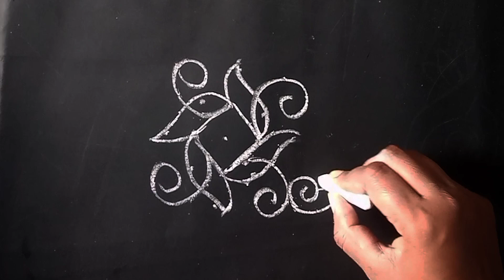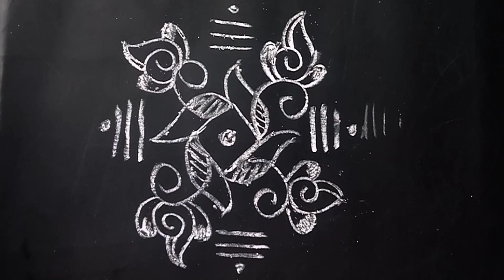monday simple kolam with (5*3) dots | muggulu | muggulu designs | rangoli designs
Related tags 🌻🌻

sravana masam muggulu designs
sravana masam muggulu
sravana sukrvaram muggulu
sravana masam special muggulu
muggulu
muggulu designs
farmer rangoli designs
jeet rangoli
big rangoli
tholi ekadasi muggulu
peacock rangoli design
jeet rangoli pongal designs
rangoli designs big size
ugadi muggulu
ekadashi rangoli
rangoli designs
muggulu muggulu
big rangoli designs for diwali
new year muggulu 2023
sankranthi muggulu
bhogi kundala muggulu
ekadashi muggulu
muggulu designs with dots
rangoli
pongal rangoli designs 2023
farmer drawing
ekadasi muggulu
farmer muggulu
design muggulu
kolam rangoli designs big
new year rangoli designs 2023 peacock
rangoli designs for new year 2023
shivaratri muggulu
friday muggulu
rangoli
farmer drawing
ekadasi muggulu
farmer muggulu
design muggulu
shivaratri muggulu
friday muggulu
shivaratri muggulu 2023
sri rangoli
tholi ekadasi muggulu designs
new year muggulu
kolom
sanskar bharti rangoli
deepika rangoli
new year rangoli
farmer rangoli
muggulu 2022
republic day rangoli design
tuesday muggulu
rangoli diwali special
saturday muggulu
ekadashi rangoli design
farmer kolam
rangoli muggulu
new year design 2023
dots rangoli for diwali
ekadasi muggulu designs
monday muggulu
sunday muggulu
sankranthi muggulu 2023 designs
simple muggulu
new year muggulu 2023 peacock
muggulu muggulu muggulu
rangoli designs 2023
children's day rangoli competition
dot rangoli designs for diwali
peacock muggulu
ashadam muggulu
poster rangoli
rangoli competition
tholi ekadasi rangoli designs
new muggulu
jeet rangoli diwali special
farmer rangoli for pongal
sri rama navami 2022 muggulu
big kolam designs with dots
big kolam
big rangoli designs with colours
designs muggulu
big muggulu
big size rangoli designs
girl pongal kolam
jeet rangoli sankranthi
new year girl rangoli
dots muggulu
bhogi rangoli designs 2023
muggulu 2023
new year big rangoli designs 2023
rangoli designs big
rangoli designs for diwali big size
rangoli girl
rangoli designs new year 2023
rangoli kolam big size
sankranti rangoli
diwali best rangoli
kolam
dot rangoli designs
rangoli designs for sankranthi
republic day rangoli competition
jeet rangoli republic day
rangoli designs with colours
shivling rangoli
republic day muggulu designs
simple muggulu designs
ulavar thirunal kolam
children's day rangoli
farmers drawing
fulanchi rangoli
sri rangoli desians
2023 muggulu
diwali special rangoli 2022
kolam designs
happy new year rangoli 2023
rangoli big
muggulu designs sankranthi special
big rangoli designs for new year 2023
girl rangoli design for new year
happy new year rangoli
muggulu simple
new design muggulu
new muggulu
rangoli designs

sri rangoli
sri rangoli muggulu
muggulu 2022
muggulu big designs with dots
muggulu design muggulu
muggulu dots